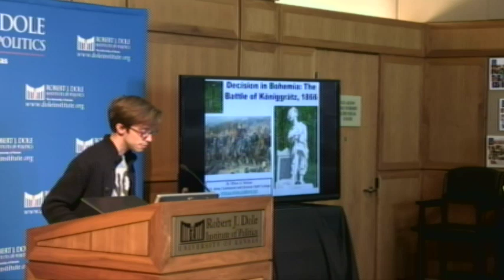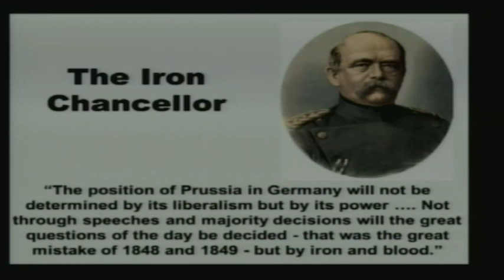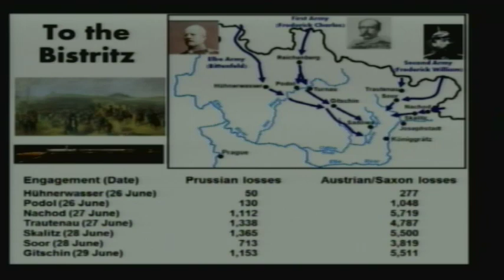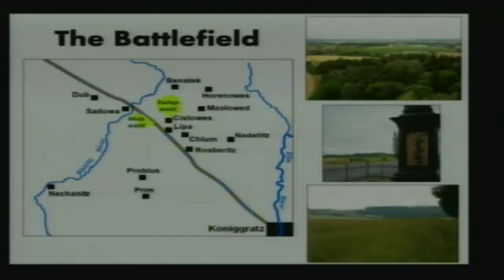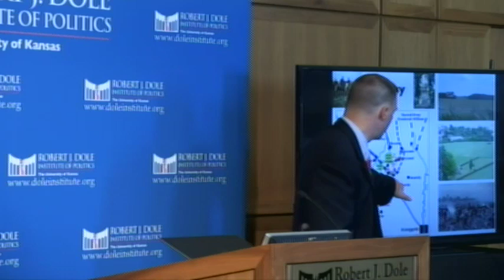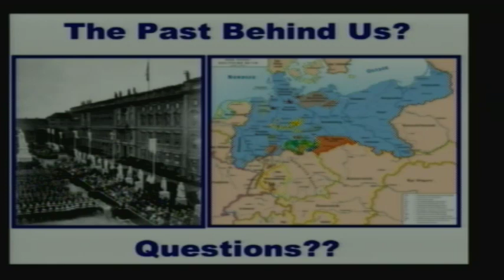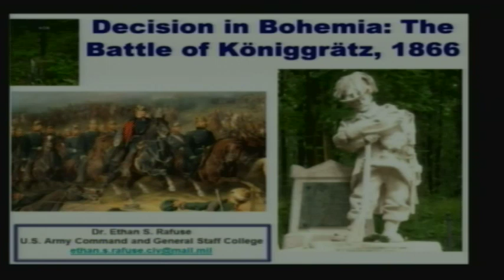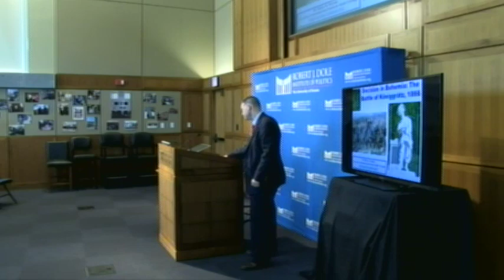The Battle of Koniggratz, 1866 - Dr. Ethan Rafuse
Ft Leavenworth Series
DECISIVE BATTLES
The Battle of Koniggratz, 1866
with guest speaker, Dr. Ethan Rafuse

Learn about the lesser-known battles that were just as critical as the famous battles that we label as decisive events in their respective wars.